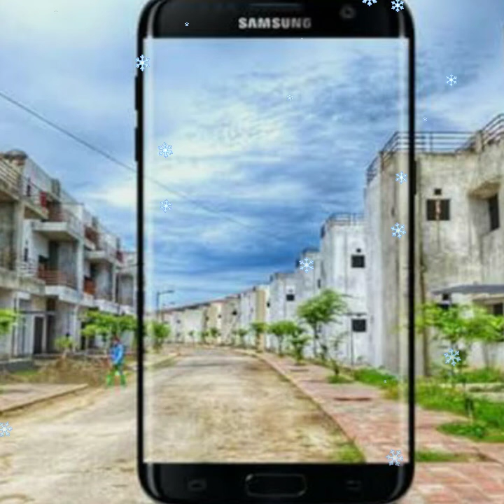ONEDAY| TYPE BEAT| TROPICAL ATTOL| CREATED |GROOVEPAD